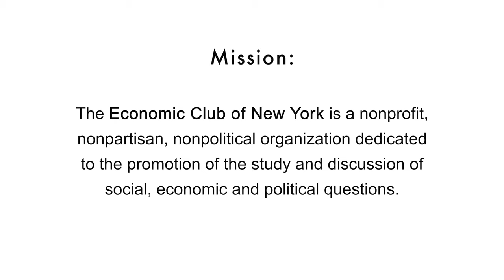Economic Club of New York 2019 Closing Dinner Video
The Economic Club is where the brightest minds and leaders come to discuss the most pressing economic, social, and political questions. No position. No agenda. Est. 1907

In our end of year video, we reflect on the history of the Economic Club of New York, and look back on a packed year of programing! Our 2019 lineup included: Uber CEO Dara Khosrowshahi, Federal Reserve Bank of New York's President and CEO John C. Williams, Boeing CEO Dennis A. Muilenburg, Santander Executive Chairman Ana Patricia Botin, Ripple CEO Brad Garlinghouse, Former PEPSiCo CEO Indra Nooyi, and many more!

At the end of the video, we preview some of the speakers slated for 2020, which includes: Condé Nast Vogue Editor in Chief Anna Wintour!